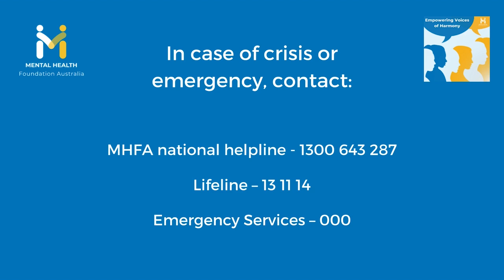Episode 3: You are stronger than you think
Welcome to Season 2 of Empowering Voices of Harmony!

In Episode 3, Amanda takes us through her deeply personal journey of being diagnosed with bipolar disorder. From her early experiences in childhood to navigating adulthood, marriage, and the challenges of living with a mental health condition, she shares her story of discovery, acceptance, and resilience. This episode offers a heartfelt look into her path toward recovery and the strength she’s found along the way.

Let's listen to this episode as Amanda sheds light on the realities of living with bipolar and how she has learned to thrive despite the challenges.

If you are feeling overwhelmed, always seek the guidance of a health professional regarding your physical and or mental health. Opinions expressed are solely those of the individuals involved and may not reflect the views of The Mental Health Foundation Australia.

Produced by Ramin Iranfar.